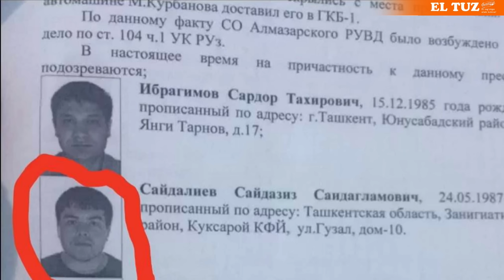O‘zbekiston bo'ylab Baxti Tashkentskiy doxil yuzlab jinoyat olami vakillari hibsga olindi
Bir biridan mustaqil Eltuz manbalarining aytishicha, bir necha soat dacomida 28 noyabr kechki 19 larga yaqin O‘zbekistondagi yagona “vor v zakone” Baxti Tashkentskiy laqabli Baxtiyor Qudratillaev huquq tartibot idoralari xodimlari tomonidan hibsga olingan.